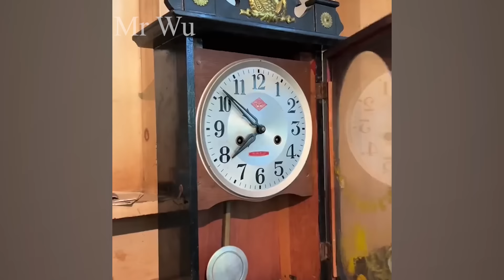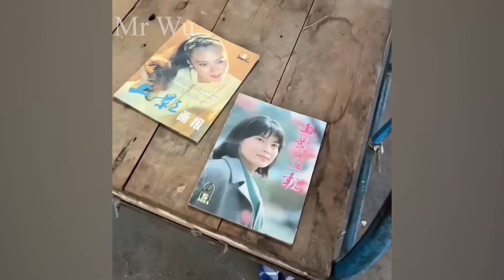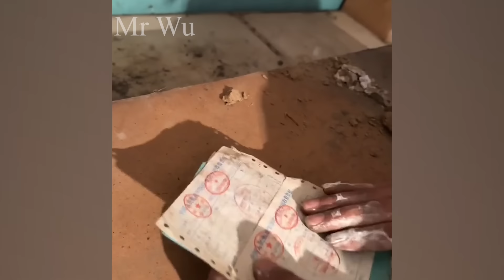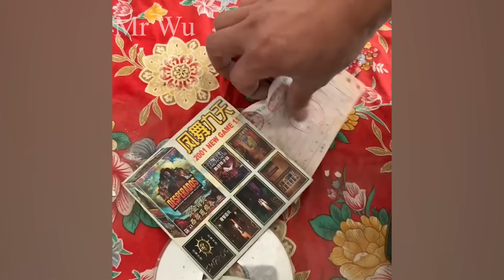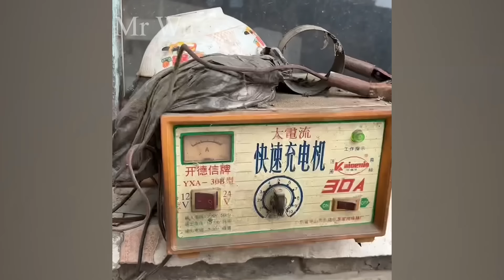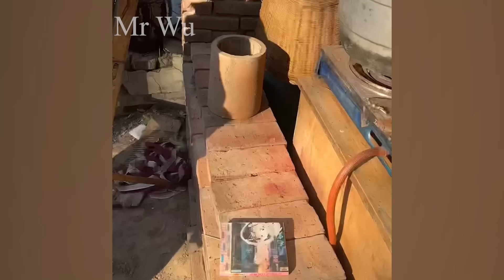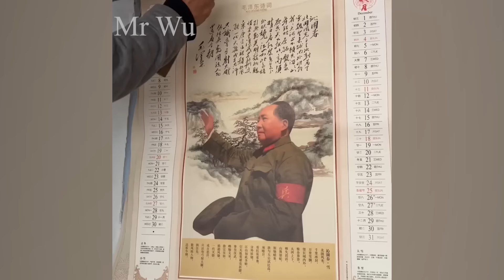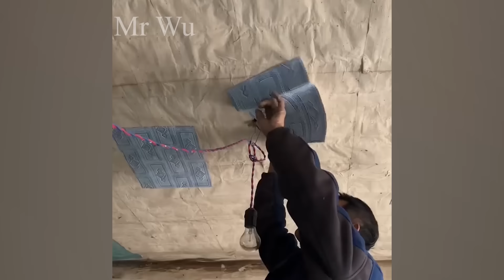Being kicked out by his stepfather, the boy and his uncle renovated the old house in the countryside